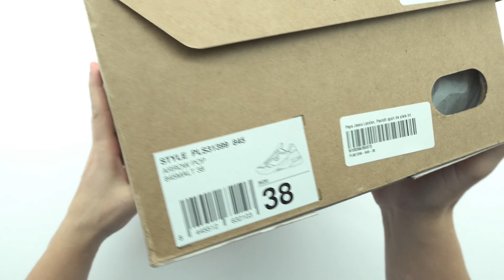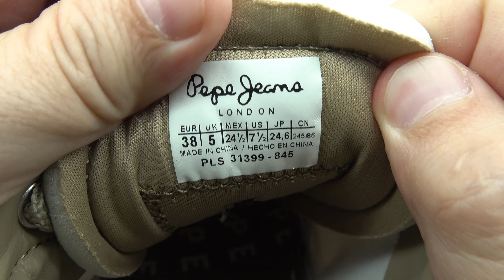Pepe Jeans Sneakers PLS31399-845 Unboxing 4K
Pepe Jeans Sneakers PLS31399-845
Price: